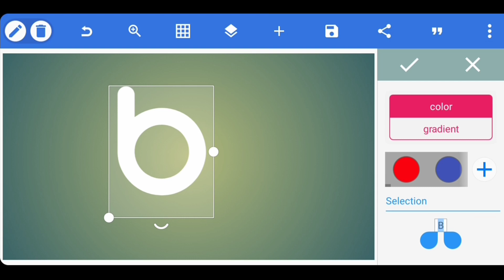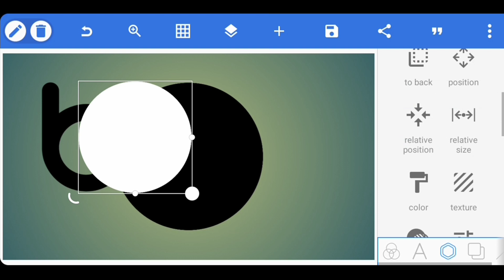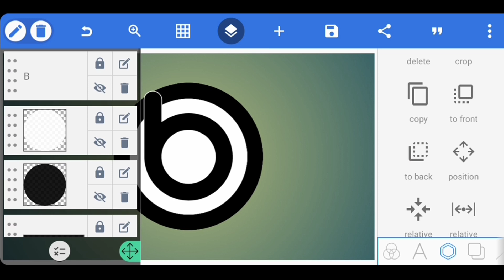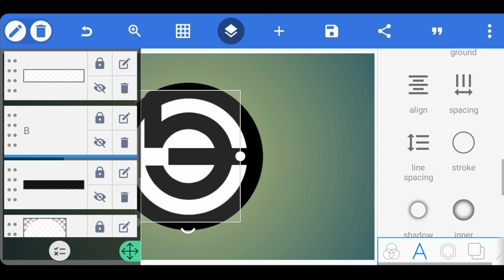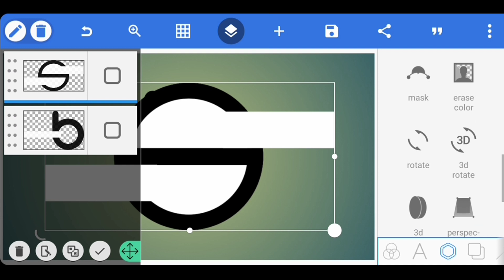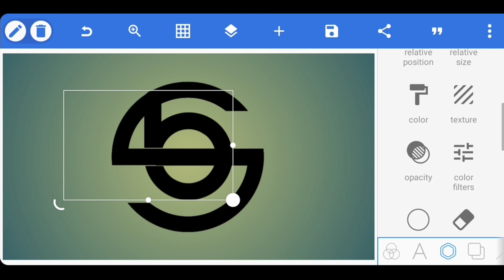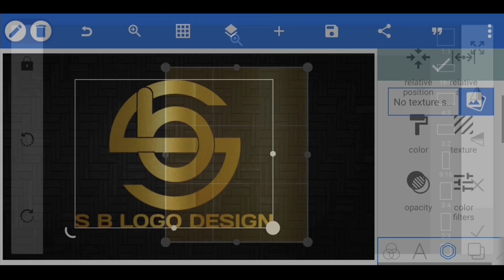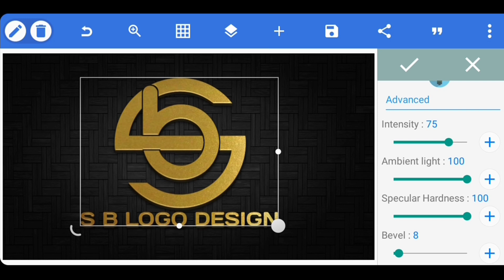S B professional logo design on Android | Pixellab Tutorial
DOWNLOAD LINKS ⬇️

APP I USE - PIXELLAB ANDROID

FONT FROM THE APP

Pixellab Tutorial
Pixellab
Logo Design

KEY WORDS🔏